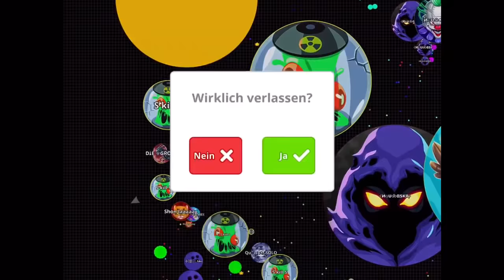AWESOME MOMENTS/ SOLO REVENGE (AGAR.IO)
AGARIO MOBILE/ AGARIO GAMEPLAY/ INSANE DOUBLESPLITS/ BAITS/ EPIC MOMENTS/ SKILLS AGARIO

1. 2nd Life & Sara Brown - Ashes
2. RYVN - Tonight
3. Despotem - Show Me

(ignore tags)
AFK TROLLING ''EAT ME 15x1'' Agar.io / PERFECTLY TROLLING m
EVER / NEW BEST TROLL , Agar.io - TROLLING TEAMS IN AGARIO / NEW BEST TROLL / ''IM NOT YOUR FRIEND'' / TROLLING TEAMS NEW BEST TROLL , agario funny moments , Agar.io Trolling Team On Party Mode! Agario Funny Moments , agario afk trolling , AFK TROLLING ''10x1'' DanceWithMe / Agar.io / CRAZIEST TROLLING EVER , AGARIO Funny Moments | Trolling People In Agar.io , Agar.io TROLLING! "I AM NOT YOUR FRIEND" // TROLLING TEAMS NEW BEST TROLL , Agar.io TROLLING " EAT ME " / AFK TRICK , Agar.io TROLLING "I AM DA ONE" // LEGENDARY ULTRA HACK POPSPLIT // BEST TROLLING MOMENTS Agar.io , Agar.io Trolling "I AM YOUR BEST FRIEND" // NEW BEST TROLLING MOMENTS ,TROLLING AFK TROLL" ,
Agar.io "TROLLING AFK" WITH STRANGERS / BEST & FUNNY MOMENTS IN AGARIO , Agar.io TROLLING "POKÉMON" // AUTO-SPLIT POPSPLIT HACK // BEST TROLLING MOMENTS , Agar.io TROLLING "EAT MY HALF" // FUNNY MONTAGE , Agar.io - TROLLING TEAMS Agario Funny Moments , AGAR.IO AFK TROLLING #2! // BEST TROLLING EVER! AGAR BEST MOMENTS , Agar.io - TROLLING! "AFK VIRUS TROLL" , Agar.io - TROLLING! "Eat My Half" // FUNNY AGARIO BAIT TROLL! , AGARIO TROLLING TEAMERS IN FFA // "PRO TEAM" // Agar.io , Agar.io TROLLING " JUST DO IT " DESTROYING TEAMS , "SURPRISE" TROLL - Agar.io TROLLING // BEST TROLL EVER in Teammode , AFK TROLLING "10x1/ 10 PLAYERS IN 1 /Agar.io / BIGGEST TROLLING EVER , Agar.io TROLLING "GET BAITED"! FUNNIEST & BEST NEW TROLLING IN THE GAME! (Agar.io) , AGARIO TROLLING IN TEAMMODE // "DON'T EAT ME" // BEST Agar.io TROLL EVER , TROLLING WITH REAL PUMBA IN AGARIO??! HACKED POPSPLIT // BEST TROLLING MOMENTS Agar.io , biggest troll ever , agar.io 8x popsplit , linesplit , tricksplit , popvanish , vanishpop , microsplit , coolsplit , vanishsplit , canonsplit , baitsplit , agario all tricks , Agar.io TROLLING "PUMBA IS BACK" / New Trick 16x/ BEST DOUBLE SPLITS , pumba , n0psa , jumbo , tigar , pine , asuma , sirius , cord , tempest , kolibri , quixy , simmy , tra4nce , kadir g , chini , shippy , wunwun , agarwarriors , gravity , edzify , mau , neiker, evans go , panda , chick , timon , TROLLING "WE ARE AFK" / POPSPLIT REVENGE , AGARIO Funny Moments / Agar.io Trolling All The Blobs , NEW LINE TRICK! Agar.io TROLLING " AFK LINE SPLIT " & TRIPLE POPSPLIT , agario trolling eat my half , agario dont eat me , agario surprise trolling , Agar.io "TROLLING AFK" WITH STRANGERS!! // BEST & FUNNY MOMENTS IN AGARIO , Agar.io - TROLLING! "I'M NOT YOUR FRIEND!!" - BEST Agar.io TROLLING TEAMS EVER! ,